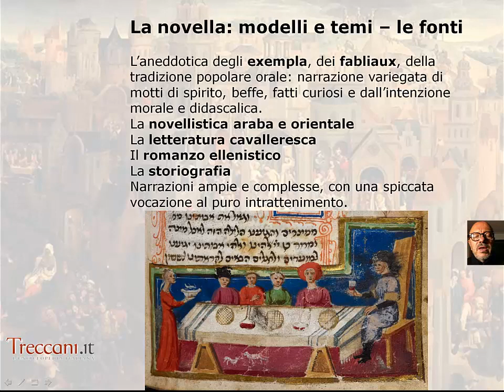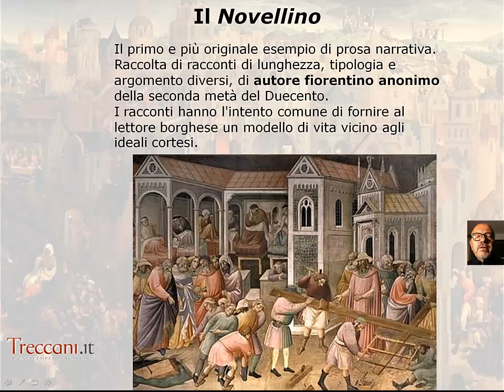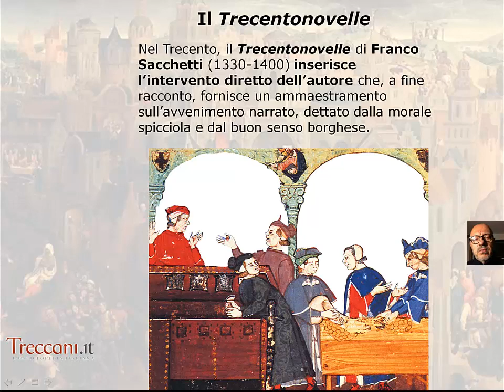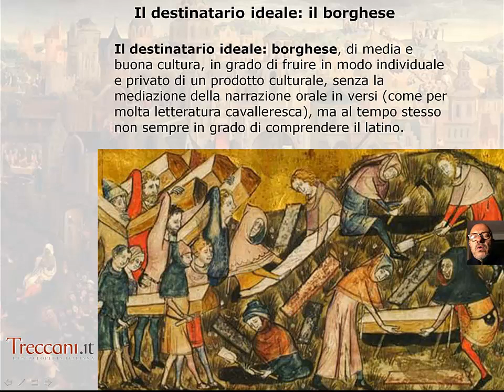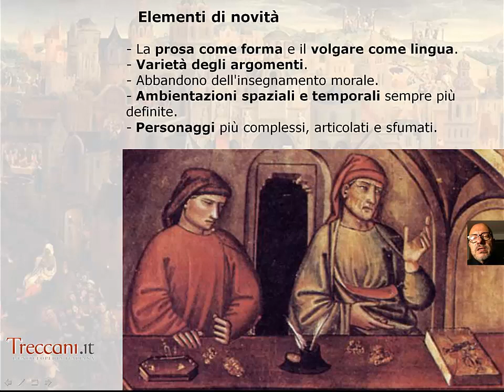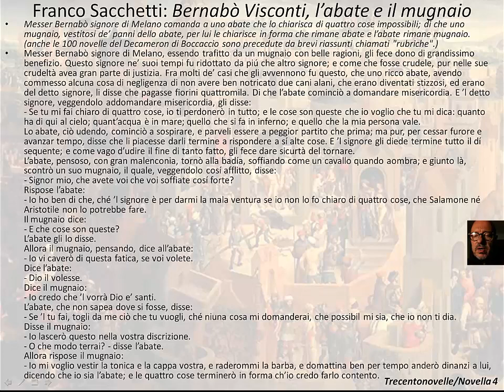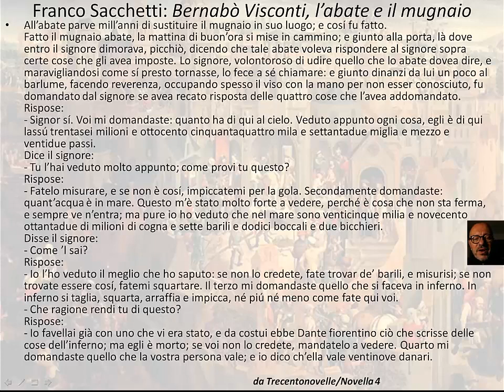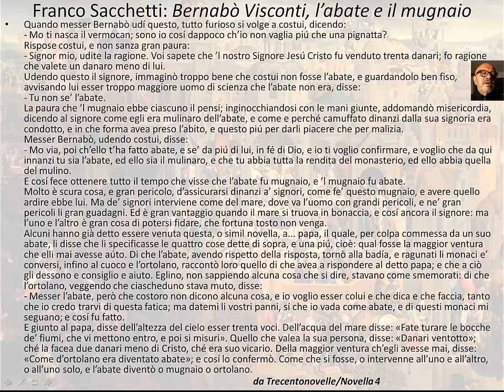Franco Sacchetti e il Trecentonovelle